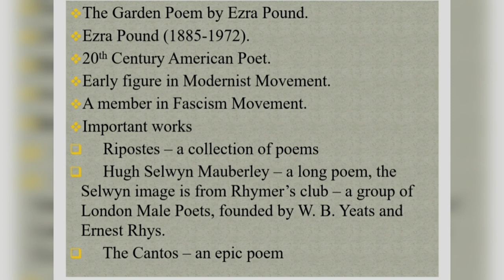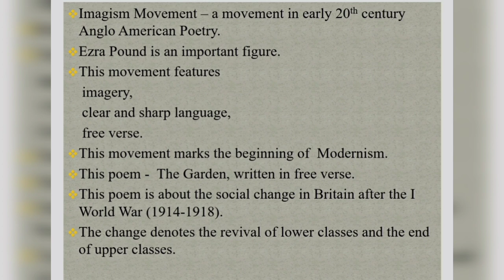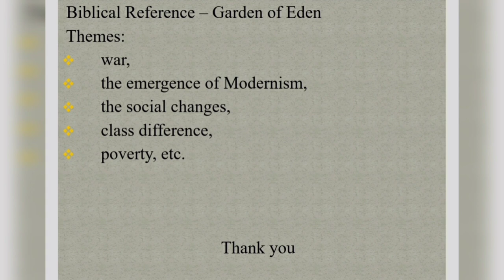The Garden Poem summary//in Tamil//written by Ezra Pound.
The Garden poem summary in Tamil explanation. Ezra Pound is an very important figure in 20th century literary world. This poet explains the emergence of social changes in Britain after the I World War.
Ezra Pound is important figure in Imagist Movement.
Important Imagist  writers are
Ezra Pound,
Hilda Doolittle,
Ford Madox Ford,
Williams Carlos Williams,
F. S. Flint,
T. E. Hulme, etc.